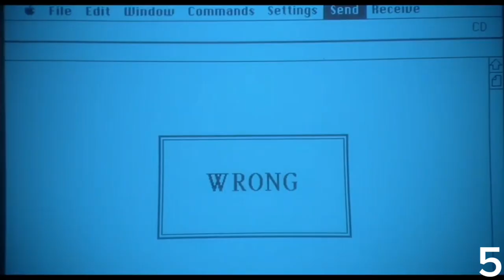Hello Mary Lou: Prom Night II (1987) | Kill Count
No kill count suggestion form, I'm doing my own thing! :3